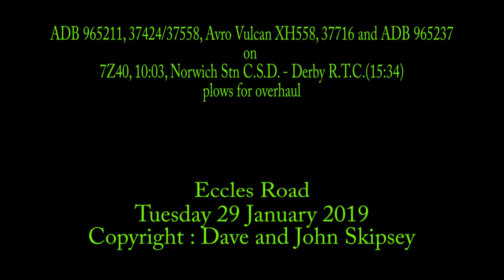ADB 965211, 37424/37558, 37716 and ADB 965237 on 7Z40, 10:03, Norwich Stn - Derby R.T.C. (15:34)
ADB 965211, 37424/37558, Avro Vulcan XH558, 37716 and ADB 965237 on 7Z40, 10:03, Norwich Stn C.S.D. - Derby R.T.C.(NETWORK Rail) (15:34)
Eccles Road